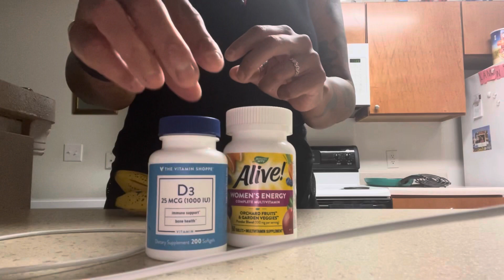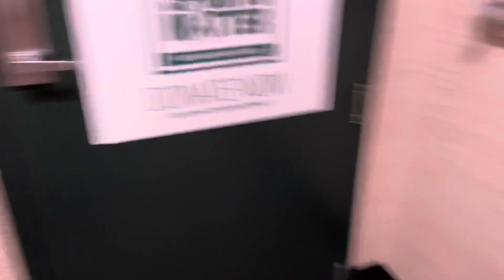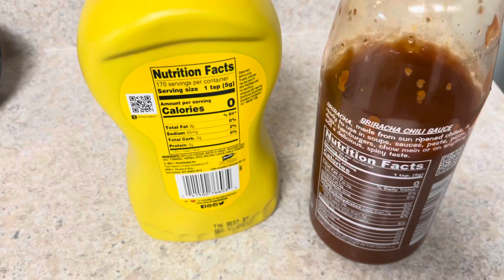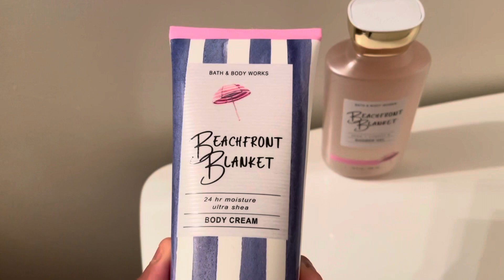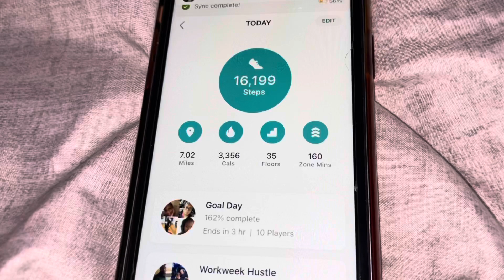Weight Loss Vlog | Weigh In | What I Eat in a Day To Lose Weight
Remember:✨✨✨
Stay on it like you want it!